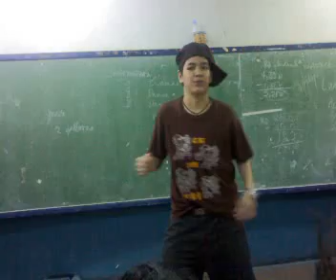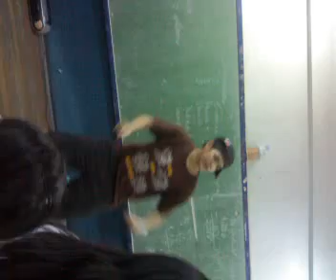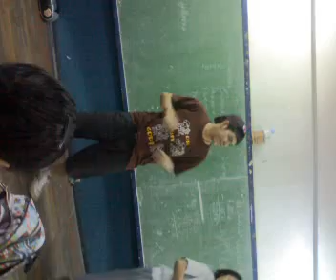GARNET's dance craze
tigas ng katawan ni rc. haha :D